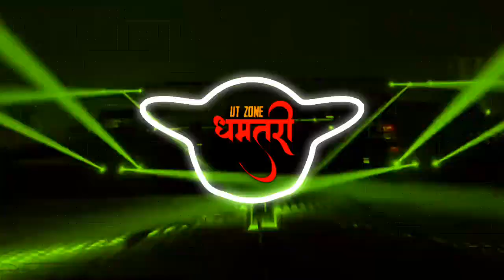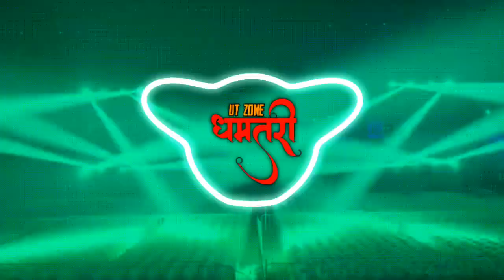CG HOLI FAG DHUN || NAGADA MIX || DJ PRAMOD OFFICIAL 2023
cg Holi फाग dhun // dj pramod official

यह चैनल किसी गलत उपयोग के लिया नहीं बनाया गया है अगर मैंने आपका कोई गाना अपलोड किया है और यदि आप इसे हटाना चाहते हैं तो यहाँ कुछ करने से पहले हमसे सीधे संपर्क करें - आपके गाने को हटा दिया जायेगा - ईमेल के माध्यम से मुझसे संपर्क करें  या यूट्यूब निजी मैसेजिंग सिस्टम।